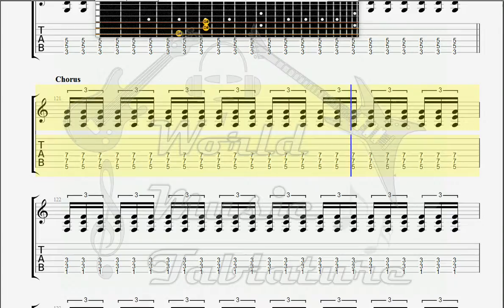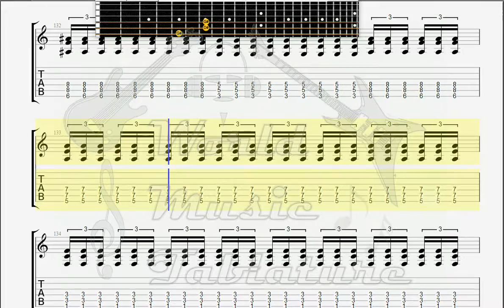Dark Funeral Diabolis Interium GUITAR 2 TAB